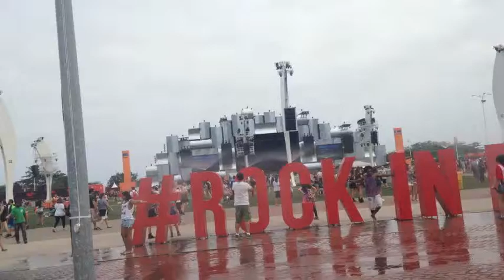VT Rock in Rio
G1 - Camila Coriolano 11h